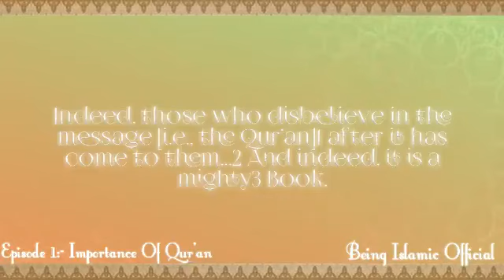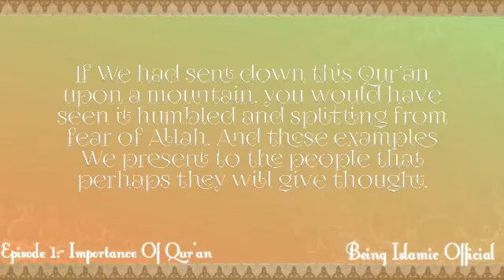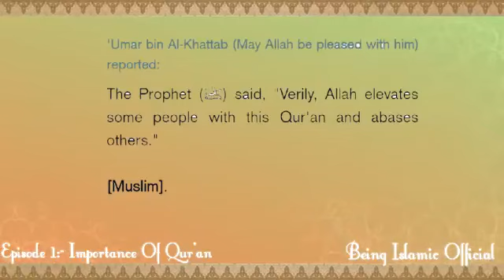Eradicating The Hurdles||Ep-1||The Importance Of Quran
In this video, we will learn the importance of Quran before we memorize it so that we could find the HIFZ  more easier

0:00 Preface
0:30 IT'S A MIGHTY BOOK!!!
0:50 IT COULD CRUMBLE A MOUNTAIN!!!
1:30 The Status of TWO TYPES OF PEOPLE
2:20 Conclusion